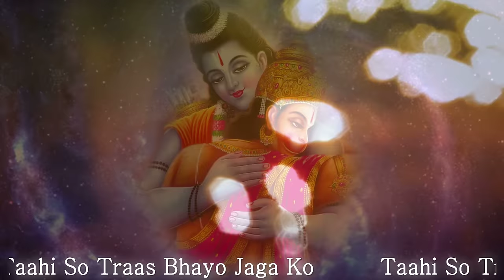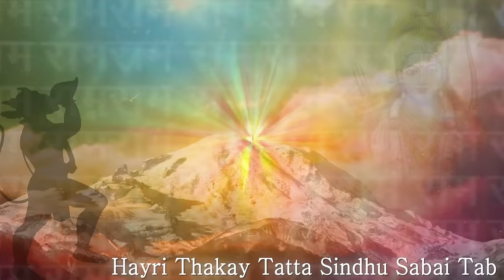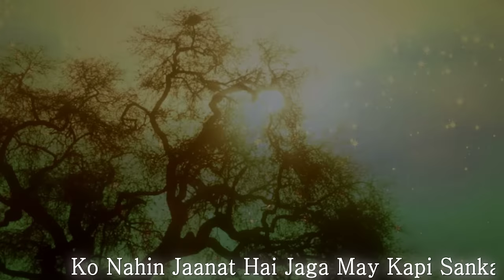Sankatmochan Hanumanashtaka | Rattan Mohan Sharma | Times Music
Watch here the video of 'Sankatmochan Hanumanashtak' in reverence of Lord Hanuman.
This is a rendition by one Rattan Mohan Sharma, one of India's pre eminent devotional music artists.

Song : Sankatmochan Hanumanashtaka
Album : Hanuman The Spectacular Power Of Devotion
Singer : Rattan Mohan Sharma
Label : Times Music
Directed By : Rattan Mohan Sharma